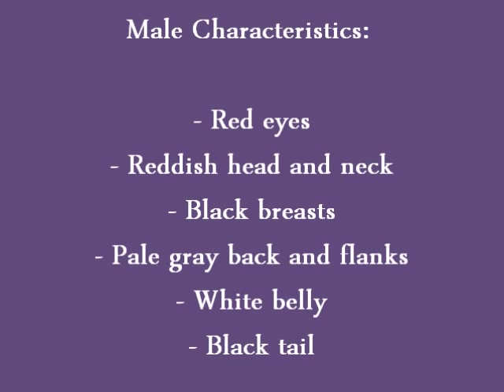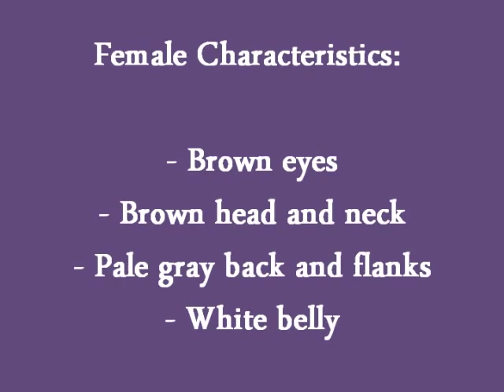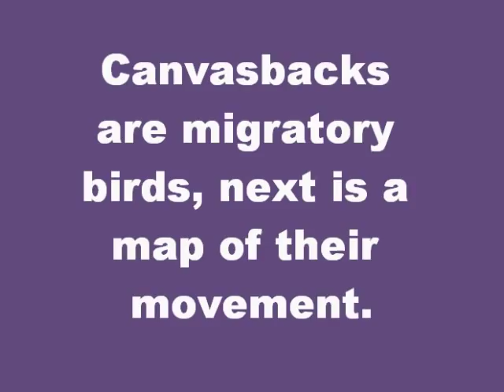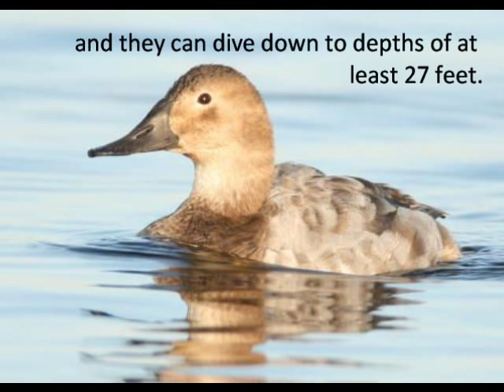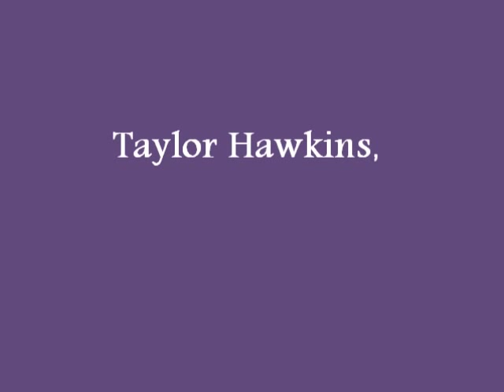Canvasback -- Brittany, Taylor, Jonathon and Kendall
A video on the largest inland duck in North America, the Canvasback. A science project.